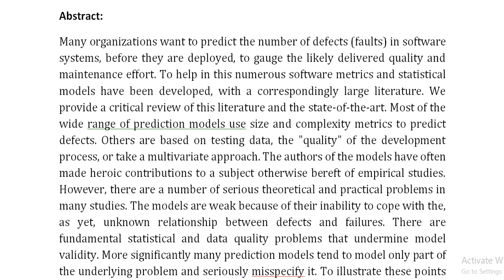A critique of software defect prediction models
IEEE PROJECTS 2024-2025 TITLE LIST

Support Including Packages
Complete Source Code
Complete Documentation
Complete Presentation Slides
Flow Diagram
Database File
Screenshots
Execution Procedure
Readme File
Video Tutorials
Supporting Software
Support Specialization
24/7 Support
Ticketing System
Voice Conference
Video On Demand
Remote Connectivity
Document Customization